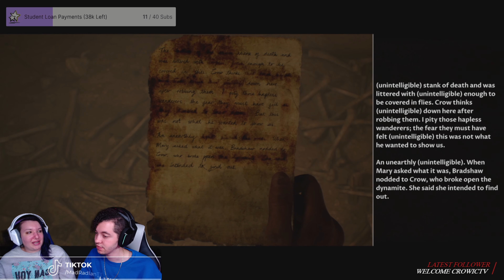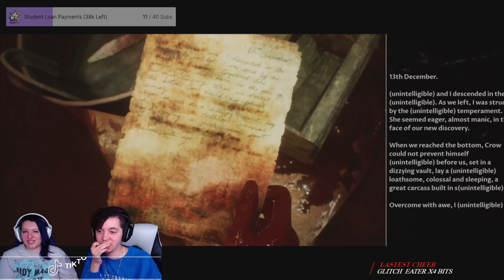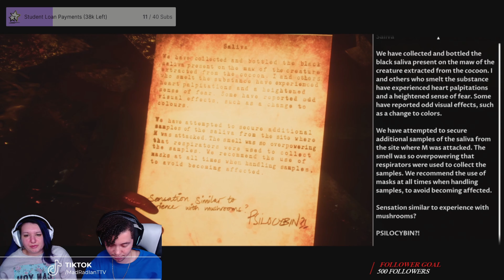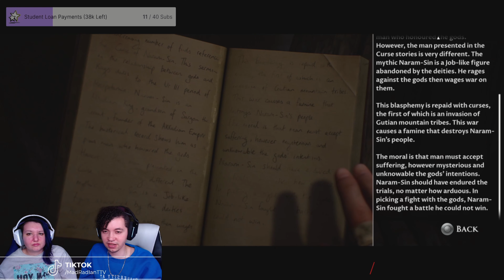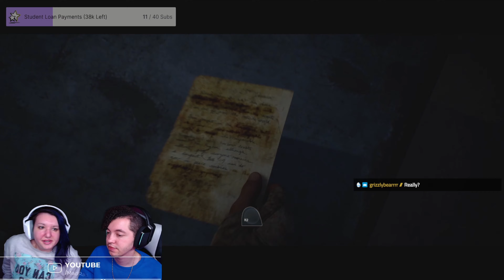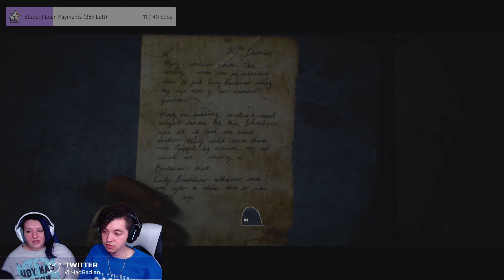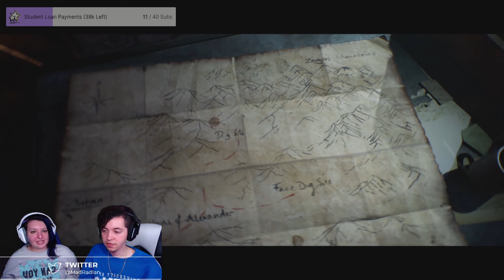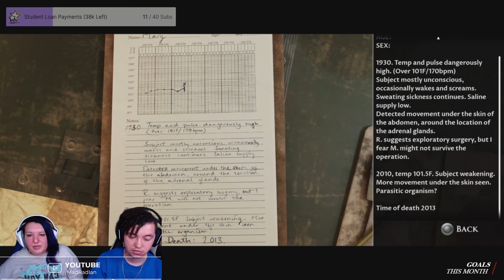House of Ashes #3 (Halloween Stream)!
Twitch.Tv/MadRadIan

Twitter.Com/MadRadIan
Twitter.Com/RareRonnie

It's Halloween and we're playing the newest DarkPicturesAnthology game and loving it! How many people will we manage to get out alive?

"A military unit searching for chemical weapons unearth something far deadlier. In the ruins of a buried Sumerian temple deep beneath the Arabian desert something evil is awakened. Savage and unstoppable, a nest of ancient and unearthly creatures has found a new prey to hunt……

Horrific discoveries and impossible decisions face the Unit as they strive to navigate a subterranean labyrinth and escape the terrifying threat. Will they each priorities their own survival, or put aside their fears and their personal rivalries to fight together as one?"